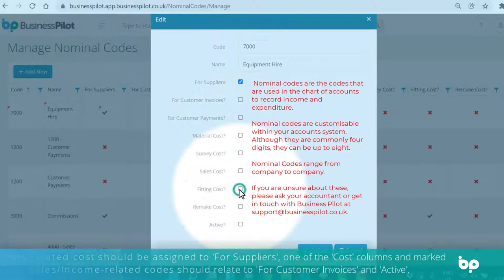Business Pilot - How To Manage Nominal Codes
To Do This:

1) In the Main Menu, head to the Admin section and select 'Manage Nominal Codes'.
2) Select '+ Add New'. Enter the Code and the name of the Nominal.
3) Each Purchase related cost should be assigned to 'For Suppliers', one of the 'Cost' columns and marked as 'Active'. Any Sales/Income-related codes should relate to 'For Customer Invoices' and 'Active'.
4) Select 'Update' once complete.
5) To edit a Nominal Code, select the blue edit button. If any changes are made, remember to select 'Update'.
6) To delete a Nominal Code, select the red delete button and select 'Yes' to confirm. If your nominal codes are linked to any Purchase Orders or Customer Invoices, they will not delete.
7) You can make a Nominal Code 'Unactive' in order for it not to be shown or used for any future Invoice or Purchase Orders.